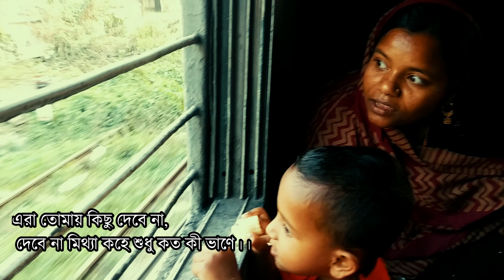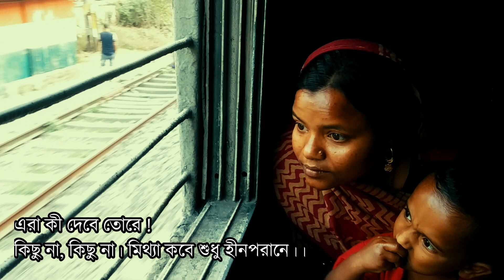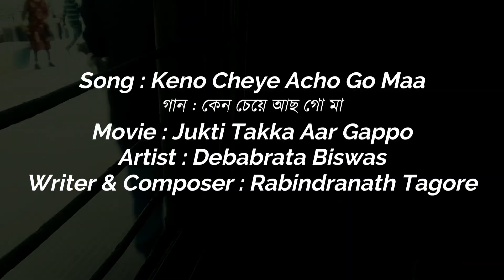Keno Cheye Acho Go Maa | Jukti takko Aar galpo। Rabindra Sangeet | Debabrata Biswas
Song : Keno Cheye Acho Go Maa
গান : কেন চেয়ে আছ গো মা
Movie : Jukti Takka Aar Gappo
Artist : Debabrata Biswas
Writer & Composer : Rabindranath Tagore
Release : 1974
Director : Ritwik Ghatak

Lyrics ::
কেন চেয়ে আছ, গো মা, মুখপানে ।
এরা চাহে না তোমারে চাহে না যে, আপন মায়েরে নাহি জানে।
এরা তোমায় কিছু দেবে না, দেবে না— মিথ্যা কহে শুধু কত কী ভাণে।।
তুমি তো দিতেছ, মা, যা আছে তোমারি— স্বর্ণশস্য তব, জাহ্নবীবারি,
জ্ঞান ধর্ম কত পুণ্যকাহিনী।
এরা কী দেবে তোরে ! কিছু না, কিছু না। মিথ্যা কবে শুধু হীনপরানে।।
মনের বেদনা রাখো, মা, মনে । নয়নবারি নিবারো নয়নে।।
মুখ লুকাও, মা, ধুলিশয়নে— ভুলে থাকো যত হীন সন্তানে।
শূন্য-পানে চেয়ে প্রহর গণি গণি দেখো কাটে কিনা দীর্ঘ রজনী।
দু:খ জানায়ে কী হবে, জননী, নির্মম চেতনাহীন পাষাণে ।।

রচনাকাল (বঙ্গাব্দ): 1293
রচনাকাল (খৃষ্টাব্দ): 1886
স্বরলিপিকার: সরলা দেবী

Fall in love with ordinary. Fall in love with the everyday. Fall in love with brown eyes and small towns and a hand full of dandelions. Discover. Discover the crevices. Read the books that aren’t so popular, by little-known authors who have a lot to offer. Listen to music that makes you think. Choose art that is buried in the corner of galleries, or on the street. Teach yourself to love the small things. The special but unnoticed things. Teach yourself how the ordinary is not so ordinary after all.